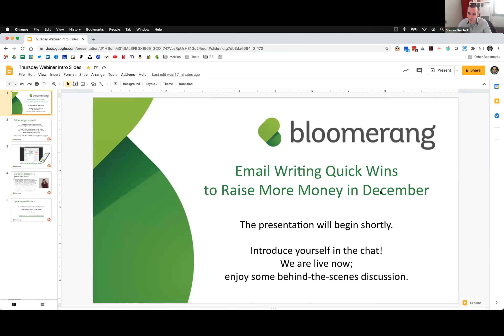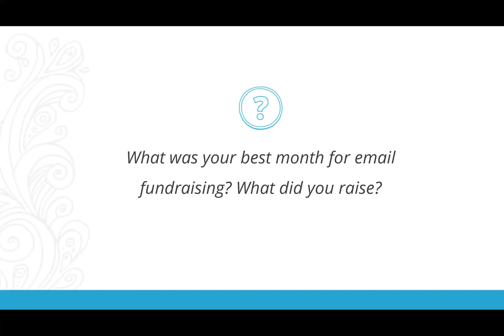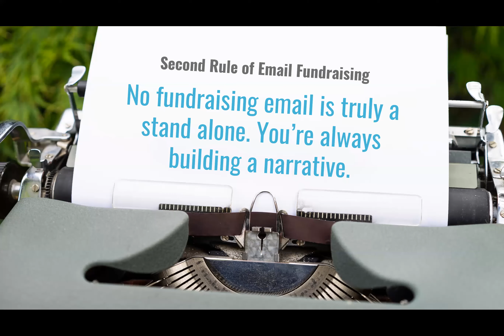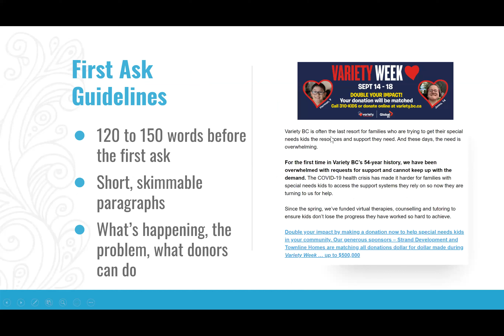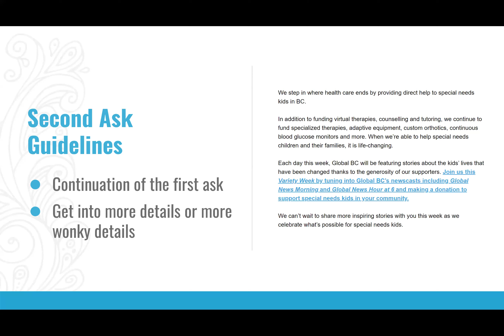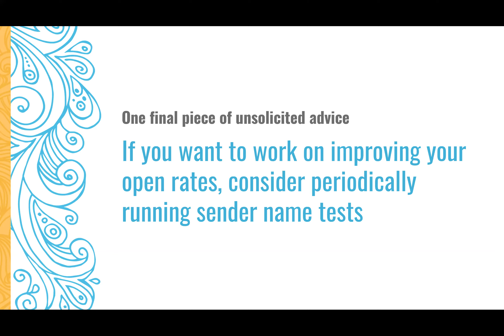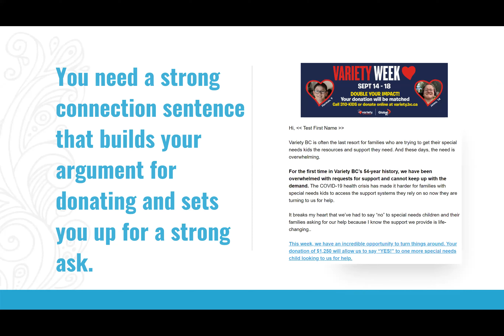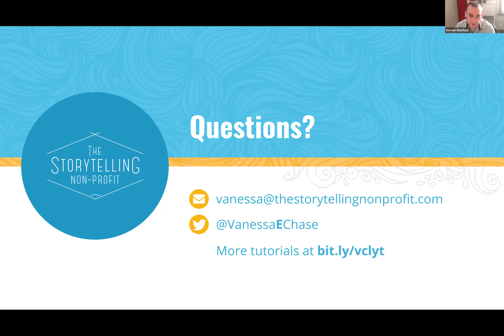Email Writing Quick Wins to Raise More Money in December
Vanessa Chase Lockshin will share her email writing and storytelling tips that helped one of her clients raise more than $190k in September 2020.